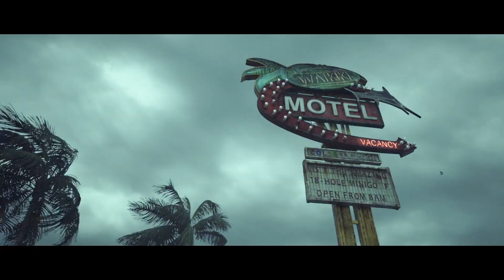Hitman Absolution - Attack of the Saints E3 2012 Trailer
Hitman Absolution - Attack of the Saints E3 2012 Trailer: Hitman Absolution comes out on PS3. PC and Xbox 360 on November 20th, and it includes sexy fetish nuns with sexy fetish guns, apparently. You absolutely have to watch this Hitman Absolution E3 2012 trailer.